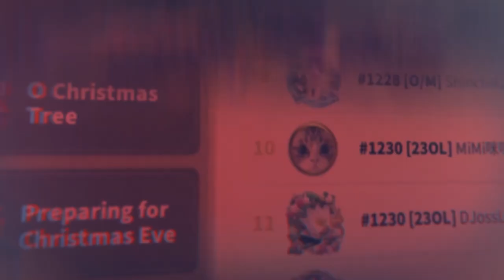Amanitore Stops Artemisa Silence deadly archer garisson | Rise of Kingdoms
Amanitore is the new archer garrison legendary commander in rok, this commander deals many damages , the combination that we look into is pairinig amanitore with artemis ad we speculate how it could be good combination.